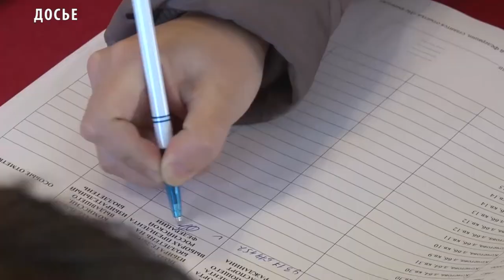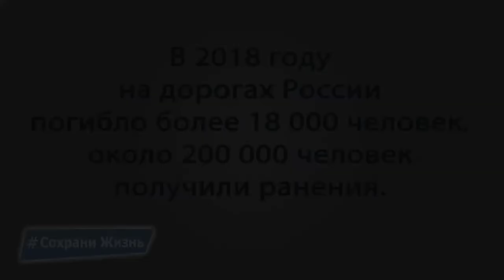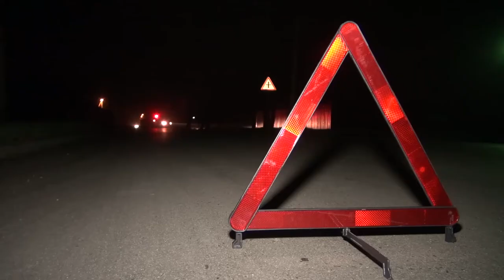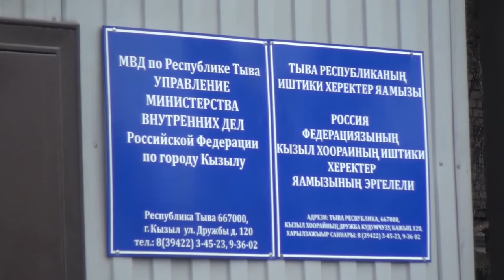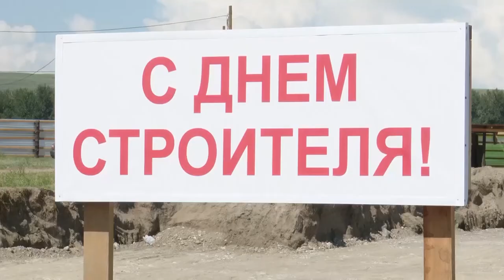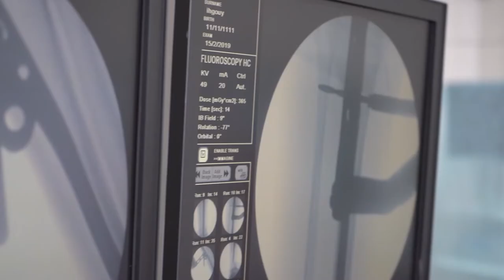Новости Тувы от 09 08 19